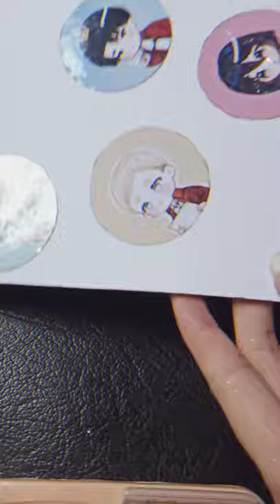Trang trí bìa vở môn Địa Lý cùng Núm ♥️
Hoạ cụ sử dụng trong video :
_ Bút line Mircon 003,01,brush
_ Touchliit6 mã xám , trắng

Mn có thể fl tiktok mình tại _mushroomm04 nhaa ❤️

Hiện tại mình cũng có order Sticker AOT đồng giá 2_3k như trong video ạ ❤️